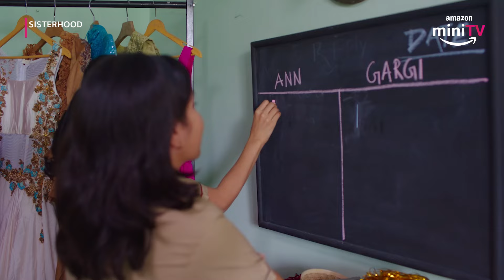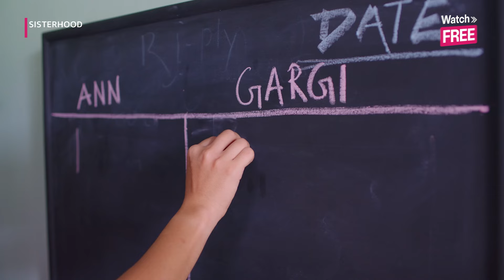Gargi Vs Ann? ft. Nidhi Bhanushali & Bhagyashree Limaye | Sisterhood | Amazon miniTV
Sisterhood, a comedy web series streaming on Amazon miniTV, starring Nidhi Bhanushali, Nitya Mathur, & Bhagyashree Limaye, mein dekhiye a competition between Nidhi Bhanushali as Gargi and Bhagyashree Limaye as Ann on who's more Girlie. Who do you think will this competition? To find out watch Sisterhood, streaming only on Amazon miniTV for FREE!

Four unique personalities Nikita, Zoya, Ann and Gargi become friends through the course of the first term of their ninth standard. It is the journey of the four coming together, and building their 'Sisterhood'.